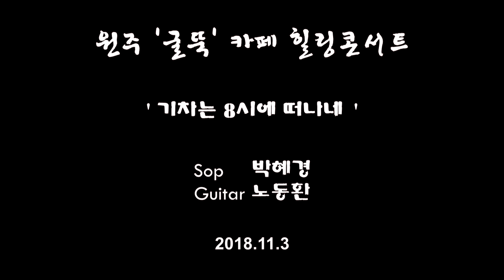기차는 8시에 떠나네 - Sop 박혜경 / Guitar 노동환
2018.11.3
원주 '굴뚝' 카페
노동환의 힐링 콘서트 중에.